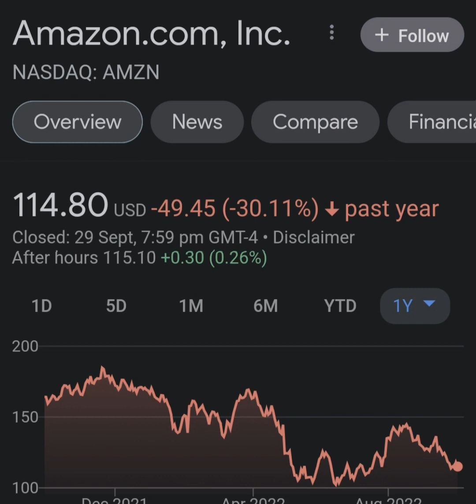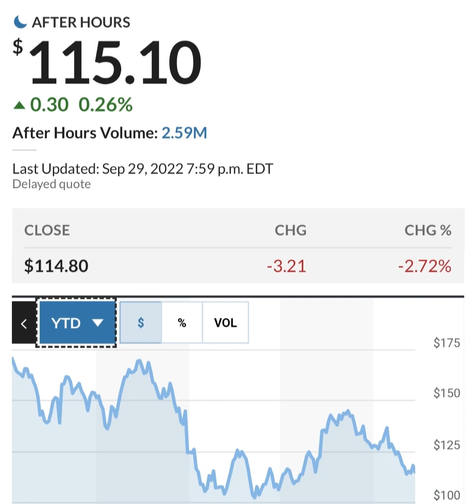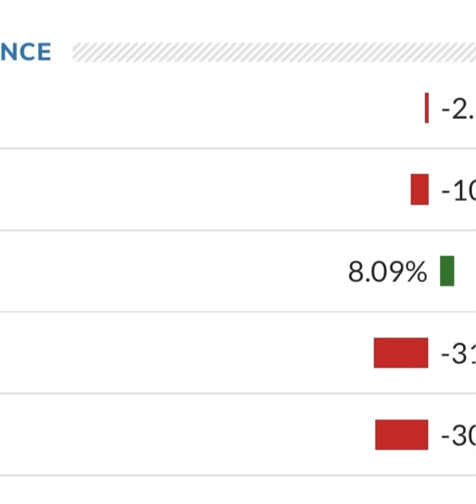Amazon Stock Prediction AMZN Stock Analysis